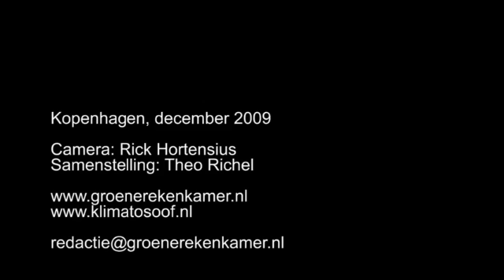Lord Monckton Rajendra Pachauri will be jailed.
Lord Monckton Reveals more on the "man made" global warming scam

University of East Anglia academics at centre of global warming hysteria in new fraud scandal. It is emerging from Russia that the U E A Climate Research Unit has been caught red handed manipulating the data from Russian weather stations.
This huge scandal will pile on the pressure now building for a no holds barred review of the entire global warming theory, especially in view of the vast sums of money involved in the carbon credits and carbon capture scams, and the personal financial interests of key individuals such as carbon billionaire Al Gore and wind factory shareholder Chris Davies.
Vote BNP
Save Britain